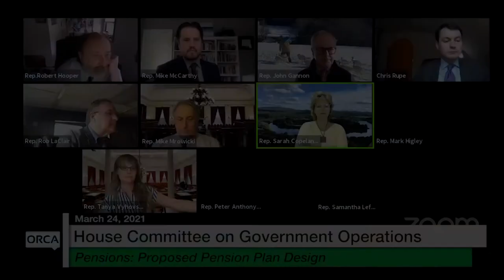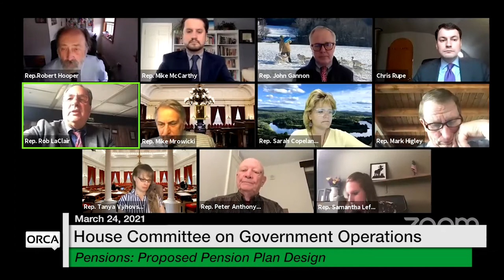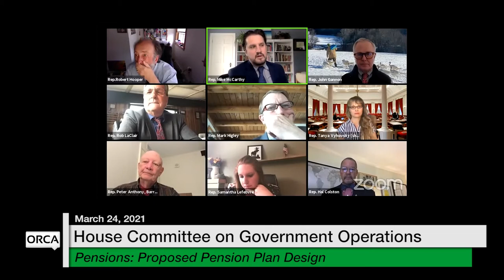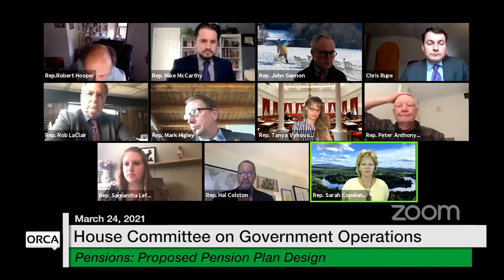Vermont State House - Pensions: Proposed Pension Plan Design 3/24/2021